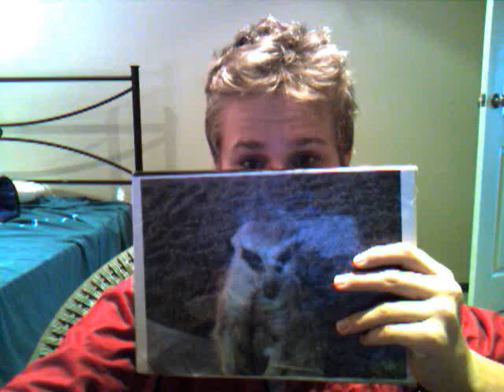stop looking at me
me hiding behind one of my school books saying dont look at me being stped it was filmed in my room in wollongong nsw australia